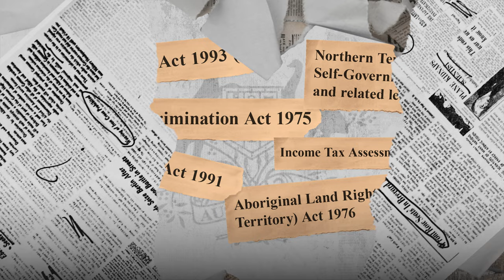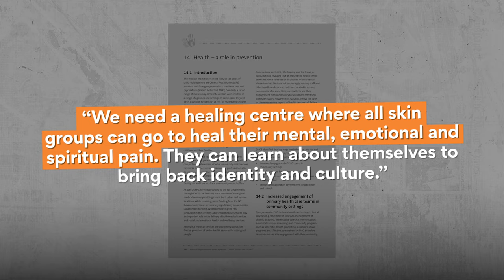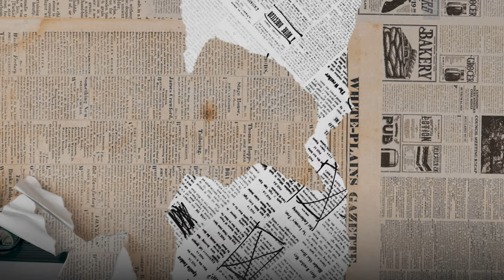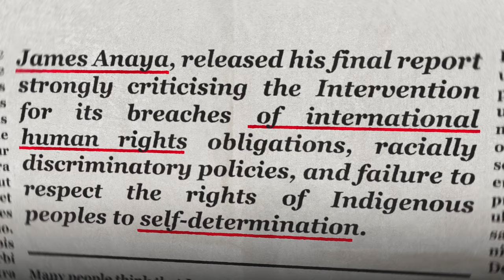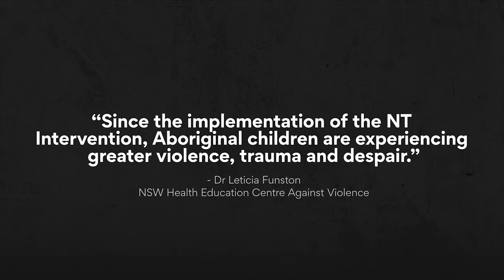Get It: The Northern Territory Intervention Explained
After 15 years, the racist Howard-led government policy of the Northern Territory Intervention, or Stronger Futures, is finally over. The time has come for First Nations communities of the Northern Territory to be self empowered after surviving the most discriminatory form of government control.

Welcome to our series, Get It, where we give you the background of how, why, who, when and what - got it?

Warning: Aboriginal and Torres Strait Islander viewers are warned that the following video may contain images and voices of deceased persons.